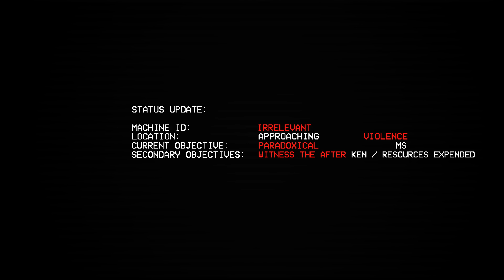Every Ultrakill Violence Boss // Fist Only // No Damage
the revolver is for homicidal reinforcement

00:00 - Intro
00:29 - Layer 7: Violence
00:35 - M̶i̶n̶o̶t̶a̶u̶r̶
02:45 - ?̶?̶?̶
03:52 - Big Johninator
05:09 - Gutterman
06:06 - Suffering Leaves
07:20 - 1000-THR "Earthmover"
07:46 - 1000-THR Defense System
09:10 - Idols
09:49 - Earthmover Core
10:55 - Metroid
12:30 - Outro

pretty much every ultrakill violence boss parry only

V1 image render: u\smurfkingTF2